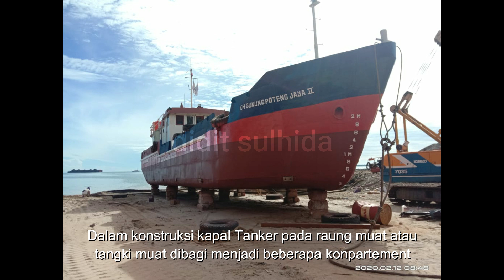Jenis kapal di Laut, GENERAL CARGO | TANKER | TAGBOAT | BARGE | SPLIT HOPPER BARGE (SHB)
Salam luar biasa..!
Mengenal Jenis-jenis Kapal Beserta Fungsinya, dari kapal Cargo hingga kapal Split Hopper Barge (SHB)

Semoga Bermanfaat Bagi Teman yang Nonton,

Nonton juga video YouTube lainnya pada Link playList dibawah ini :
Split Hopper Barge